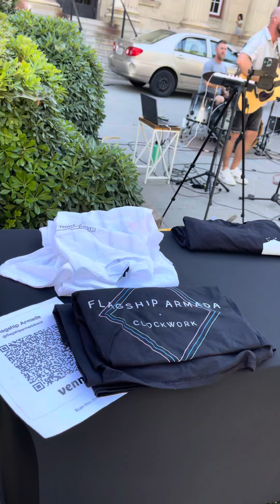Live music @ farmers market!